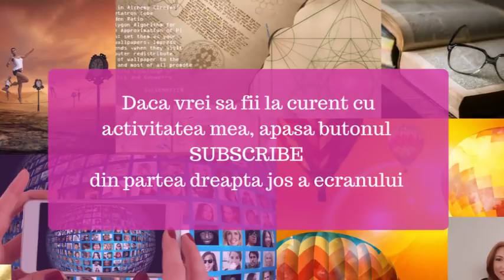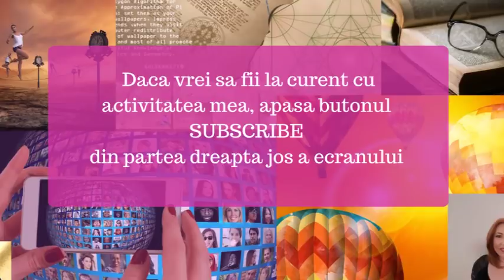COMPATIBILITATEA ZODIILOR : BERBEC - by Astrolog Alexandra Coman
A aparut horoscopul ultradetaliat al lunii iunie 2023. Il poti achizitiona de aici COMPATIBILITATEA ZODIILOR : BERBEC - by Astrolog Alexandra Coman